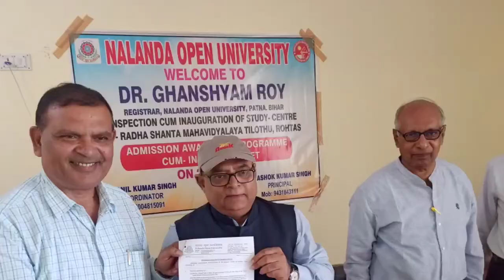नालंदा ओपन यूनिवर्सिटी के राधा शांता महाविद्यालय तिलौथू में खुला अध्ययन केंद्र